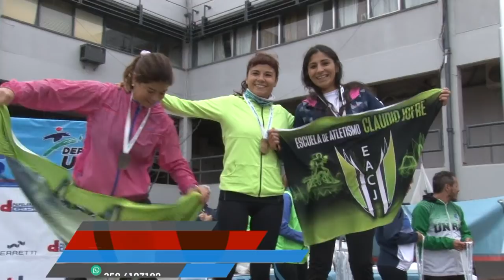DESAFÍO CROSS EN EL CAMPUS - FABIO DANDREA Y SANDRA TELLO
PARTICIPARON MAS DE 500 DEPORTISTAS
Facebook.com/uniriotv
Twitter.com/uniriotv